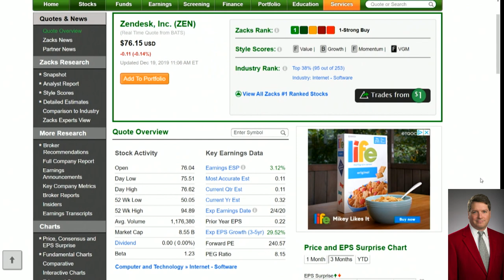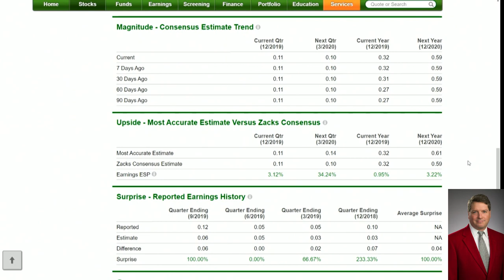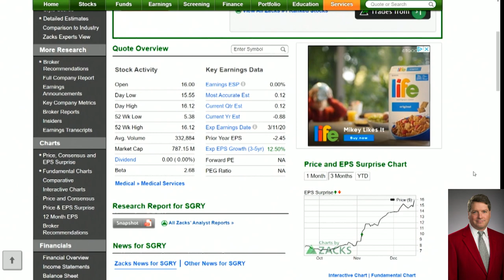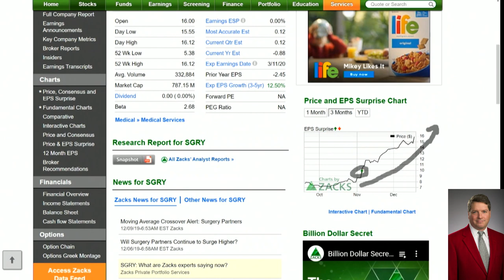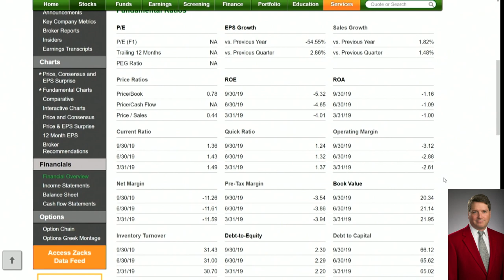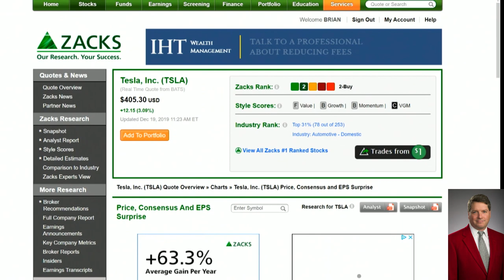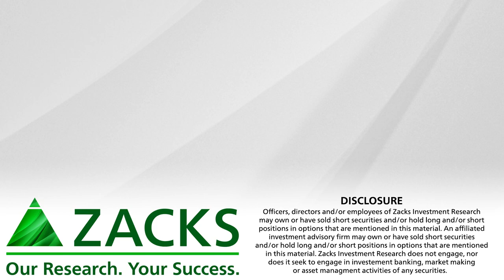Zendesk (ZEN), Surgery Partners (SGRY) and Tesla (TSLA) Are Aggressive Growth Stocks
A look a three names on your aggressive growth stock radar screen.